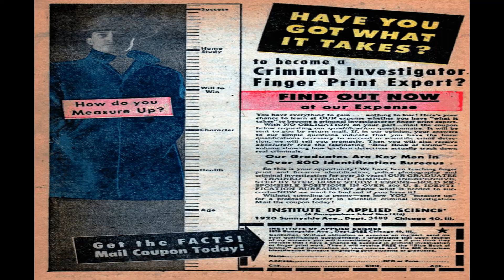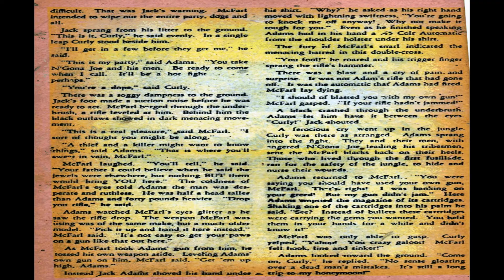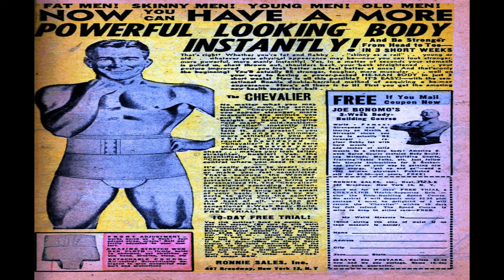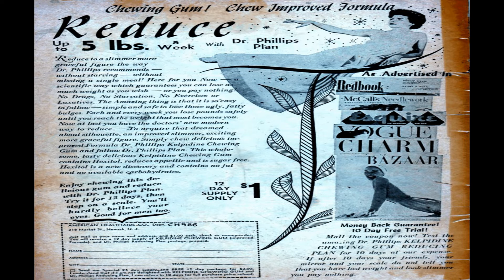Ghostly Weird Stories No 121R Comix Book Movie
Title | Ghostly Weird Stories No 121 | Publisher:  Star Publications | Date: December 1953 | Lang: English

Comic Contents:
Cover Terrible Encounter
Credits Pencils: L. B. Cole | Inks: L. B. Cole

Comic Story Terrible Encounter (6 pages)
Synopsis Jim Sanford is the heir to the Kougar Estate an ancient castle that is haunted. When the ghost confronts Jim and his wife, Jim finds the one weapon that can destroy him.
Credits Script: Jay Disbrow? (signed) | Pencils: Jay Disbrow (signed) | Inks: Jay Disbrow (signed) | Colors: Jay Disbrow (signed)
Content Genre: Horror-suspense | Characters: Jim Sanford; Dawn Sanford (Jim's wife)

Text Story Gems of Death (2 pages)

Comic Story The Case of the Shrunken Heads (5 pages)
Synopsis After Von Crump kills his business partner, he turns on his jungle bride Leona, who kills him in self-defense, but then faces jungle justice and the hands of her own tribe.
Credits Script: Jay Disbrow? | Pencils: Jay Disbrow | Inks: Jay Disbrow
Content Genre: Horror-suspense; Jungle | Characters: Leona; Von Crump

Comic Story The Last Man Alive (6 pages)
Credits Pencils: A. C. Hollingsworth | Inks: A. C. Hollingsworth

Comic Story The Cobra Kiss (9 pages)
Featuring Jo-Jo
Content Genre: Horror-suspense | Characters: Jo-Jo

  Select YouTube
  Search gharold

Ghostly Weird Stories No 121R Comix Book Movie is presented in full screen, 1920 X 1080 HD (1080P) quality video, without music, narration, sound, animation, pans or zooms, enabling every comix panel, of the story, to be read and enjoyed, on or off-line, at any time, and in any place you can access it.

Ghostly Weird Stories No 121R Comix Book Movie is part of the golden age comixs' Horror and Suspense; Science Fiction genre. The Golden Age refers to the first cycle of superhero comixs which existed between 1938 and 1950. This was the period in which the concept of the superhero was born.